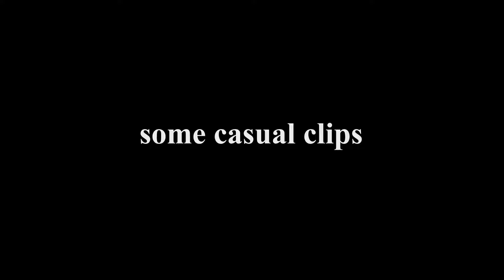SNIIIIPER - Rainbow Six Siege